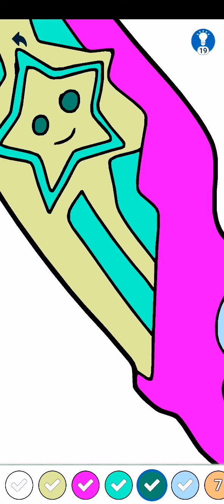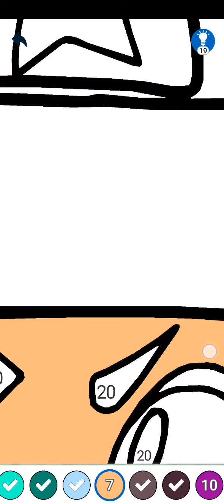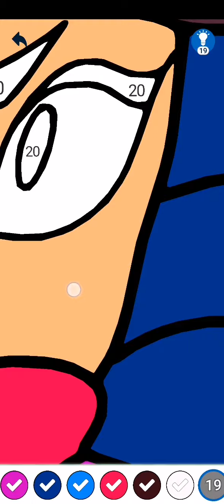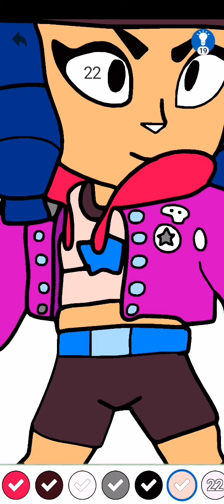ГЕРОИНЯ БИБИ | Brawl Stars Раскраска